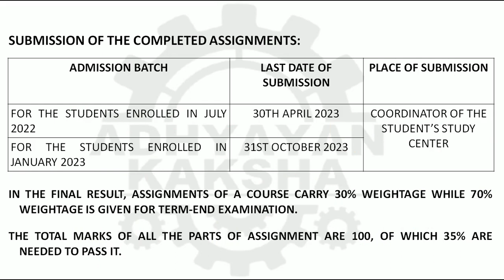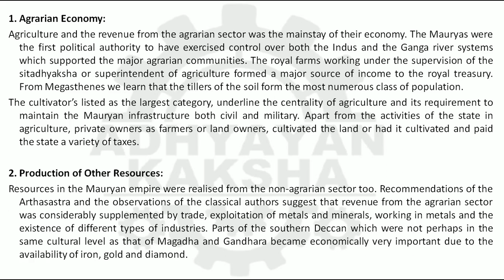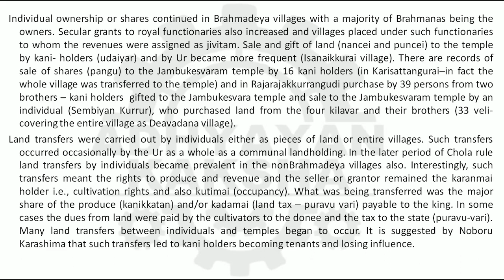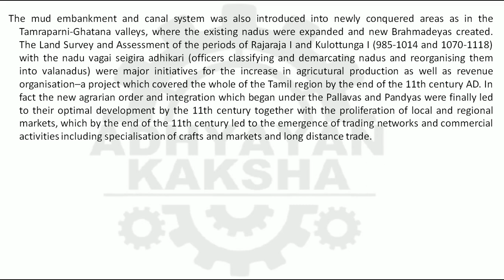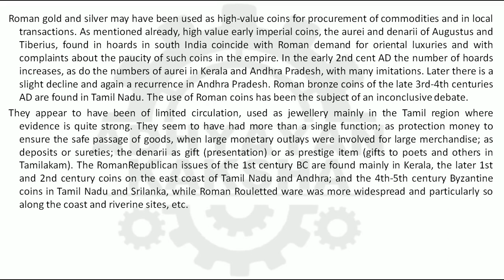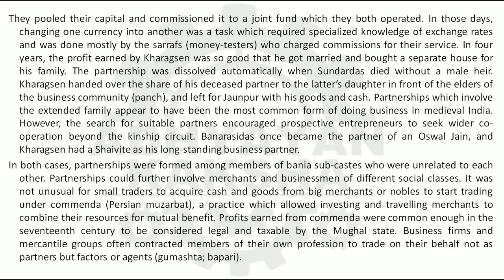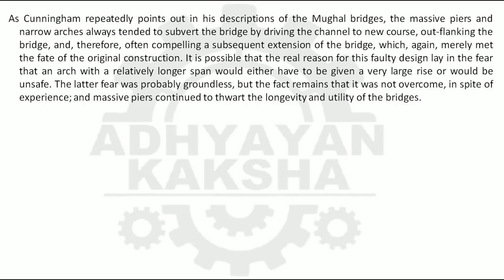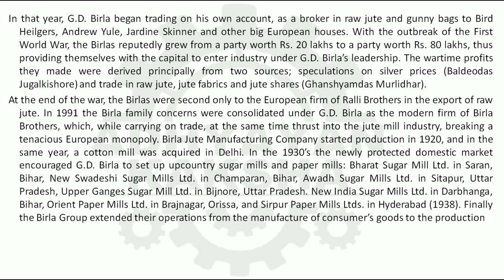MHI 05 (ENGLISH) HISTORY OF INDIAN ECONOMY - IGNOU SOLVED ASSIGNMENT 2022-2023 - JULY 2022 JAN 2023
MHI 05 (ENGLISH) HISTORY OF INDIAN ECONOMY - भारतीय अर्थव्यवस्था का इतिहास - IGNOU SOLVED ASSIGNMENT 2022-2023 - JULY 2022 - JANUARY 2023 STUDENTS

THIS ASSIGNMENT CONTAINS QUESTIONS:

1. Discuss major approaches to the study of medieval economy.

2. Examine the nature and pattern of Mauryan economy.

3. Analyse the features of the agrarian order and revenue organization of the Cholas during the 9th to 13th centuries.

4. Critically examine the nature of the organization of the craft production during the medieval period.

5. Write short notes on any two of the following. Answer in about 250 words each.
i) Chiefdom-societies of Ahar and Jorwe Cultures
ii) Long distance trade of the Harappans
iii) Roman coins and their distribution pattern in peninsular India
iv) Khwud-kashta and Pahi-kashta peasants

6. Write a note on the business practices of medieval India with special reference to partnership and brokerage.

7. Discuss the impact of European intervention on Indian merchants and trade during the eighteenth century.

8. Critically analyse the socio-economic impact of commercialization during the colonial period.

9. Give a brief account of the changes that took place in the Indian small scale industries during the late eighteenth and early nineteenth centuries.

10. Write short notes on any two of the following. Answer in about 250 words each.
i) Irrigation technology during the medieval period
ii) Mughal Bridges
iii) Birla Brothers
iv) Five Year Plans